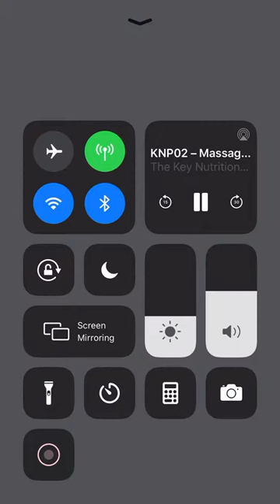Rob Gibson on the Key nutrition podcast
Talking all things massage and recovery!